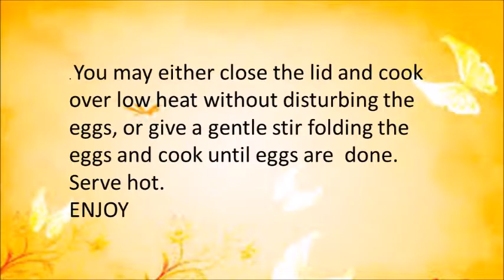TURKISH TRADITIONAL EGGS WITH PASTRAMI